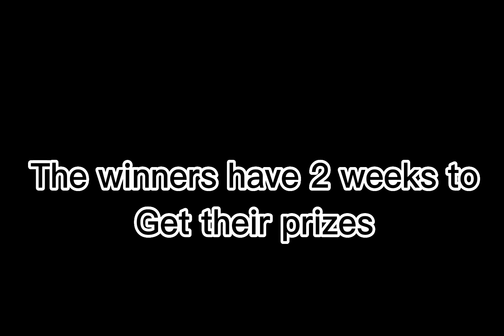300 subs giveaway